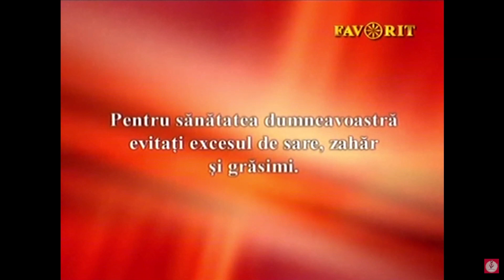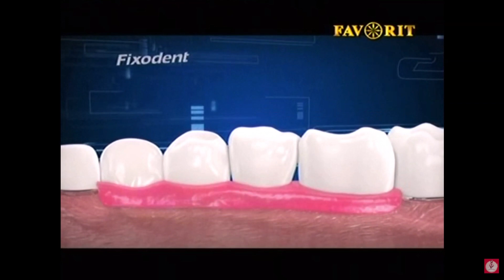Reclame & Promo 19 Septembrie 2014 Favorit TV